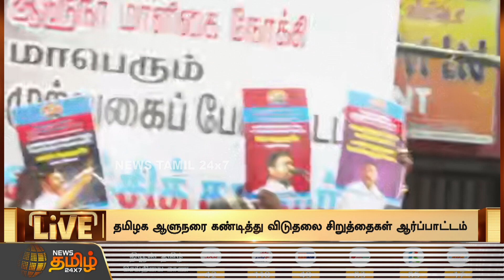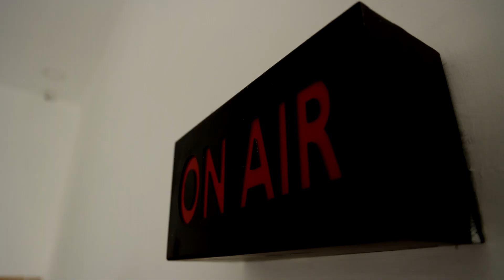தமிழக ஆளுநரை கண்டித்து விடுதலை சிறுத்தைகள் ஆர்ப்பாட்டம் | VCK | Thirumavalavan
தமிழக ஆளுநரை கண்டித்து விடுதலை சிறுத்தைகள் ஆர்ப்பாட்டம்